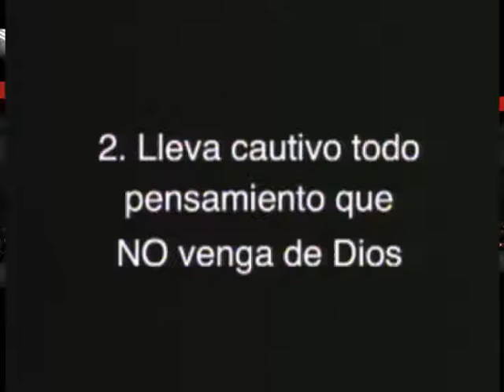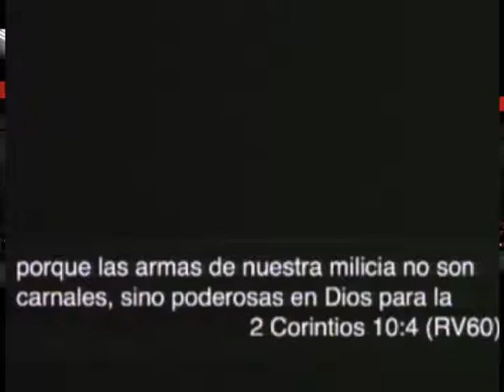Pastor Adam McCain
Pastor Adam McCain En RELEVANTE 2013